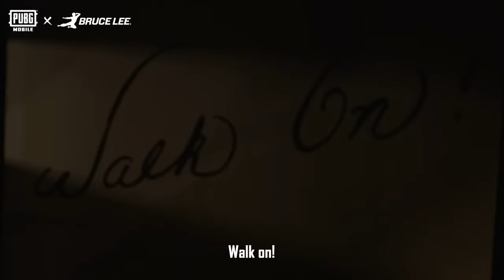PUBG MOBILE | PUBGMxBRUCELEE Collection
The PUBGMxBRUCELEE Collection is only available from now to Feb. 9th. 👀

Jump in the game and get the exclusive Bruce Lee Kung Fu Soul Set!

🍗PUBG MOBILE: The original Battle Royale, the first and the best!
PUBG MOBILE is a Battle Royale mobile game created independently by Lightspeed & Quantum Studios of Tencent Games, officially licensed by PLAYERUNKNOWN'S BATTLEGROUNDS. It was released globally in March 2018. Built with Unreal Engine 4, PUBG MOBILE focuses on visual quality, maps, shooting experience, and other aspects, providing an all-around surreal Battle Royal experience to players. A hundred players will land on the battleground to begin an intense yet fun journey. Each player is required to scavenge survival supplies, as well as to exploit the maximum potential of the map terrain, vehicles, and items to become the last team standing on the battleground. Check your heartbeat and be on guard as the playzone begins to shrink. Multiple maps are available for players to choose from, ranging from Erangel, Miramar, Sanhok, Livik, and many more. Don't forget about the array of gameplay that awaits your exploration! Till today, the influence of PUBG MOBILE does not merely serve its purpose as a game, it is also a hub that connects players from all over the world and a brand that encourages players to live to their fullest.